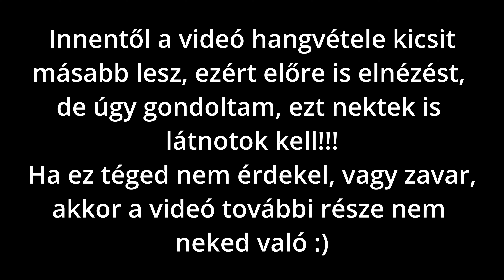RAGEEEEEEE!!! -Playing Commander in MTG Arena #45 - Nethroi, Apex of Death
Ezen videósorozatnak a lényege, hogy az MTG Arena adta lehetőségeket kihasználva bemutassam a Magic the Gathering végtelen lehetőségeit.

A videókban a kedvenc papír alapú formátumomat a Commandert próbálom népszerűsíteni a Historic Brawl formátummal.

A sorozatban minden lehetséges színben és színkombinációban össze fogok állítani egy control és egy aggro dekket (természetesen a deckek kicsiben eltérhetnek a meghatározott arhetípustől).

Commander
1 Nethroi, Apex of Death (IKO) 197

Deck
1 Annex Sentry (ONE) 2
1 Temple Garden (GRN) 258
1 Deathcap Glade (VOW) 261
1 Godless Shrine (RNA) 248
1 Dirge Bat (IKO) 84
1 Cubwarden (IKO) 7
1 Slaughter Singer (ONE) 216
1 Blightbelly Rat (ONE) 85
1 Charge of the Mites (ONE) 6
1 Chittering Harvester (IKO) 80
1 Tyrranax Rex (ONE) 189
1 Bloated Contaminator (ONE) 159
1 Bilious Skulldweller (ONE) 83
1 Insatiable Hemophage (IKO) 93
1 Venerated Rotpriest (ONE) 192
1 Intrepid Adversary (MID) 25
1 Nissa, Ascended Animist (ONE) 175
1 Vraska, Betrayal's Sting (ONE) 115
1 Liliana, Dreadhorde General (WAR) 97
1 Murderous Rider (ELD) 97
1 Tajuru Blightblade (ZNR) 208
1 Hero's Downfall (VOW) 120
1 Grim Tutor (M21) 103
1 Fell Stinger (VOW) 112
1 Gix, Yawgmoth Praetor (BRO) 95
1 Sudden Edict (MH2) 100
1 Go for the Throat (BRO) 102
1 Infernal Grasp (MID) 107
1 Diabolic Intent (BRO) 89
1 Vampire of the Dire Moon (M20) 120
1 Gemrazer (IKO) 155
1 Auspicious Starrix (IKO) 144
1 Necropanther (IKO) 196
1 Ajani, Adversary of Tyrants (M19) 3
1 Bloodchief's Thirst (ZNR) 94
1 Snow-Covered Forest (KHM) 285
1 Teferi's Protection (STA) 11
1 Basri Ket (M21) 7
1 Thalia, Guardian of Thraben (VOW) 38
1 Klement, Novice Acolyte (HBG) 1
1 Fateful Absence (MID) 18
1 Swords to Plowshares (STA) 10
1 Glowstone Recluse (IKO) 156
1 Migratory Greathorn (IKO) 165
1 Sawtusk Demolisher (C20) 64
1 Zagoth Mamba (IKO) 106
1 White Sun's Twilight (ONE) 38
1 Blightwing Whelp (Y23) 8
1 Skrelv's Hive (ONE) 34
1 Pestilent Syphoner (ONE) 103
1 Boneyard Lurker (IKO) 178
1 Lair of the Hydra (AFR) 259
1 Boseiju, Who Endures (NEO) 266
1 Castle Garenbrig (ELD) 240
1 Argoth, Sanctum of Nature (BRO) 256
1 Agadeem's Awakening (ZNR) 90
1 Phyrexian Tower (JMP) 493
1 Takenuma, Abandoned Mire (NEO) 278
1 Hive of the Eye Tyrant (AFR) 258
1 The Fair Basilica (ONE) 252
1 Bojuka Bog (WWK) 132
1 Castle Locthwain (ELD) 241
1 Eiganjo, Seat of the Empire (NEO) 268
1 Skrelv, Defector Mite (ONE) 33
1 Esper Sentinel (MH2) 12
1 Cavern Whisperer (IKO) 79
1 Brightclimb Pathway (ZNR) 259
1 Forsaken Sanctuary (M19) 250
1 Isolated Chapel (DAR) 241
1 Crawling Chorus (ONE) 8
1 Shattered Sanctum (VOW) 264
1 Darkbore Pathway (KHM) 254
1 Llanowar Wastes (BRO) 264
1 Overgrown Tomb (GRN) 253
1 Woodland Cemetery (DAR) 248
1 Branchloft Pathway (ZNR) 258
1 Razorverge Thicket (ONE) 257
1 Overgrown Farmland (MID) 265
1 Indatha Triome (IKO) 248
1 Castle Ardenvale (ELD) 238
1 Cave of the Frost Dragon (AFR) 253
1 Arcane Signet (ELD) 331
1 Ajani, Sleeper Agent (DMU) 192
1 Garruk, Cursed Huntsman (ELD) 191
1 Command Tower (ELD) 333
1 Fabled Passage (ELD) 244
1 Reliquary Tower (M19) 254
3 Snow-Covered Swamp (KHM) 281
3 Snow-Covered Plains (KHM) 277
1 Knight of the Ebon Legion (M20) 105
1 Took Reaper (LTR) 35
1 Sam's Desperate Rescue (LTR) 105
1 Gollum, Patient Plotter (LTR) 84
1 Claim the Precious (LTR) 81
1 Shortcut to Mushrooms (LTR) 187

Időbélyegek
00:00:00 - Bevezetés
00:00:53 - A deck bemutatása
00:09:37 - Edgar, Charmed Groom
00:16:33 - RAGE ÉS KIAKADÁS!
00:40:38 - Ayara, First of Locthwain - Az ellenfél eltűnik...